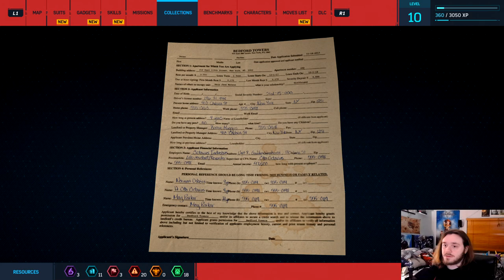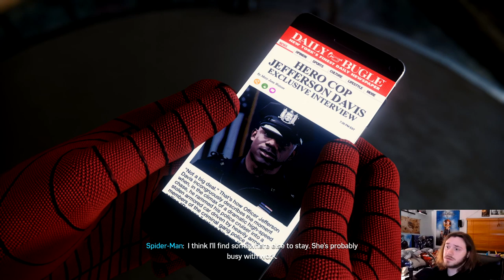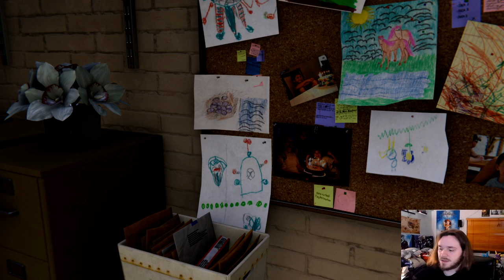JEFFERSON IS BADASS!!! - Spider-Man - Part 3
Support my streams and channel here! Not required but greatly appreciated! -

Spider-Man belongs to Marvel.